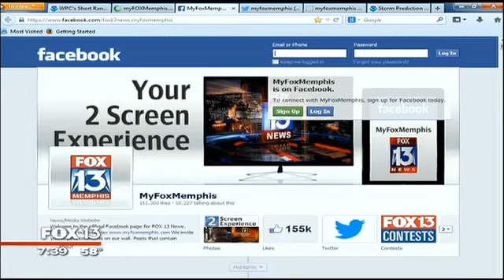Bargain Thursday: Tennessee Safari Park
It's like taking a sight-seeing trip around the world without spending a fortune.   We ventured out for this Bargain Thursday with high hopes.

We were delighted with what the Tennessee Safari Park has in store. You really get up close to the animals at the Tennessee Safari Park in Alamo.